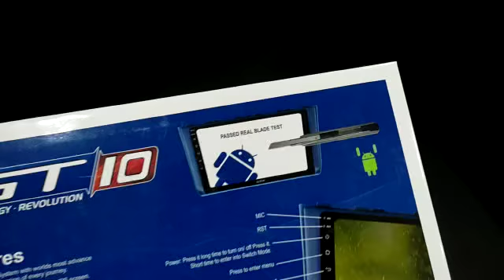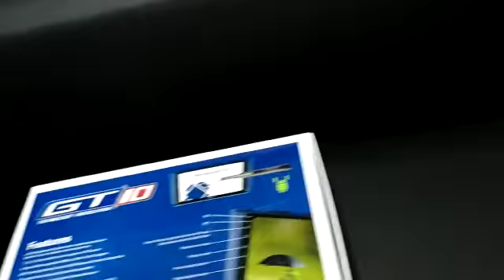Hard Bound Box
GT-10 Hard Bound Box
for Car Android Player